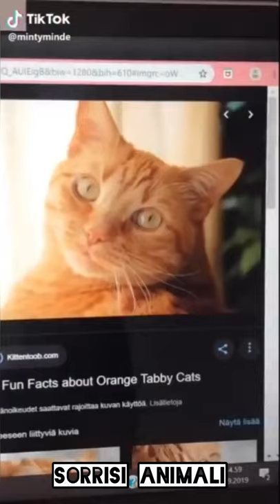ANIMALI più CARINI di TIKTOK! Compilation video sorprendenti, divertenti e strani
Gatti carini e cani divertenti, un mix di animali simpaticissimi!

Inviatemi dei video divertenti, belli o strani dei vostri amici animali alla mail ed io andrò ad inserirli nel mio canale 😄

I MIE CONSIGLI SU COSA ACQUISTARE PER I VOSTRI AMICI ANIMALI:

CANI:
Borsa cibo
Mix giochi
Lava denti
Tappeto intelligente
Raccogli peli

GATTI:
Borsa trasporto
Mix giochi
Pesce telecomandato
Palla interattiva
Raccogli peli